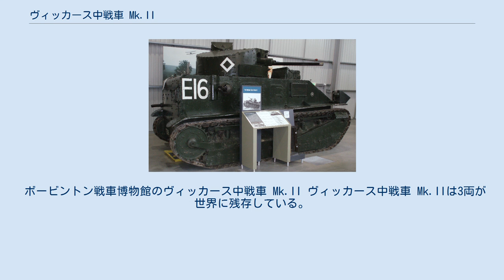ヴィッカース中戦車 Mk.II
ヴィッカース中戦車 Mk.IIとはヴィッカースによって戦間期に製造されたイギリスの中戦車である。
 中戦車 Mk.IIはヴィッカース中戦車 Mk.Iから派生したもので、いまだ運用されていたマーク C 中戦車を代替するために開発された。
量産と再生産は1925年から1934年まで行われた。
本車は巡航戦車 Mk.Iに代替され、1939年から段階的に退役した。
 車両はヴィッカース中戦車 Mk.Iからいくつかの改善が施されている。
より丈の高い上部構造を設け、この前面に操縦手の視察装置をつけるかわり、頂部につけている。
改良版の緩衝装置は装甲スカートにより防護されている。
またラッカム・クラッチにより、初歩的な形ながら機械式のサーボコントロールが提供された。
わずかに車重が増したことから、中戦車 Mk.Iから速力がいくらか落ち、時速15マイルから13マイル（20.9km/h）となった。
 Mk.IIは中戦車 Mk.Iと同一の車体、変速装置を使用するが、新規の上部構造を持つ。
Mk.IIは砲塔に口径47mmの3ポンド砲と4挺の機関銃を装備する。
砲塔の後部には傾斜がつき、このため機関銃によって対空射撃が行えた。
そこに2挺のヴィッカース重機関銃が装備され、車体後方の両側面にも1挺ずつが装備された。
 ヴィッカース中戦車 Mk.IIおよびその前任であるヴィッカース中戦車 Mk.Iは少数のマーク V 戦車を代替した。
両方の車両とも、1938年に段階的に退役しはじめるまで王立戦車連隊が装備している。
本車の最初の実戦投入は、イギリス領インド帝国北西の辺境モーマンドにおける1935年モーマンド作戦で、2両が投入されている。
1939年11月、パーシー・ホバート少将と彼の指揮下の機動師団による試験実施のため、数両の中戦車 Mk.IIがエジプトに送られている。
しかしエジプトでのヴィッカース中戦車もまた、1940年1月のイタリア宣戦の前に段階的に退役した。
中戦車は操縦手の初等教習用に使われた。
 1940年夏季のドイツによるイギリス本土攻撃中、少数のこうした旧式車両が短い期間、再就役した。
動かないヴィッカース中戦車が1940年9月のイタリアのエジプト侵攻に直面しているが、この侵攻の際に少なくとも1両がマルサ・マトルーフのイギリス軍陣地にトーチカとして地面に埋め込まれている。
しかしドキュメンタリー"Wavell's 30,000"では、砂漠の西部でグラツィアーニ指揮下のイタリア軍と戦う歩兵に先立ち、数両の中戦車 Mk.IIに似た車両が見られる。
これらの車両はドキュメンタリーの35:28–35:37に映し出される。
 Mk.II* スペシャル。
 ボービントン戦車博物館のヴィッカース中戦車 Mk.II ヴィッカース中戦車 Mk.IIは3両が世界に残存している。